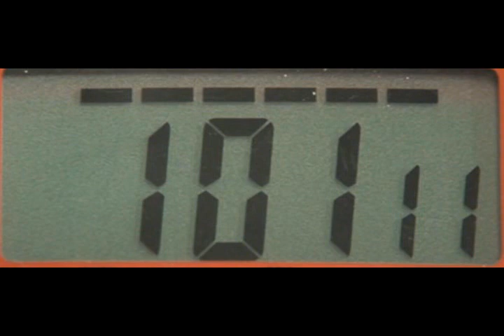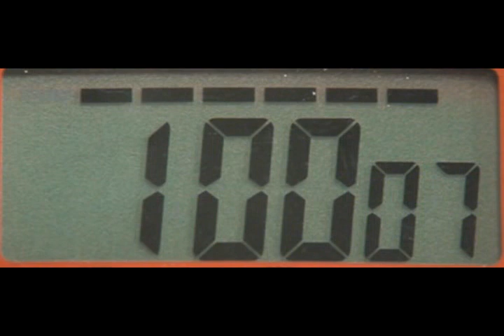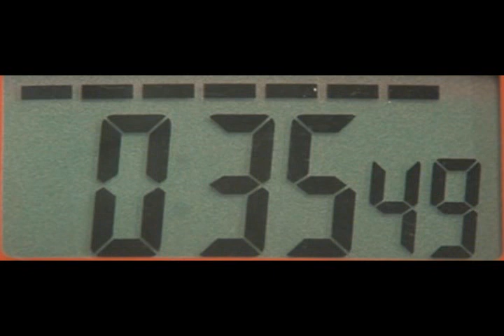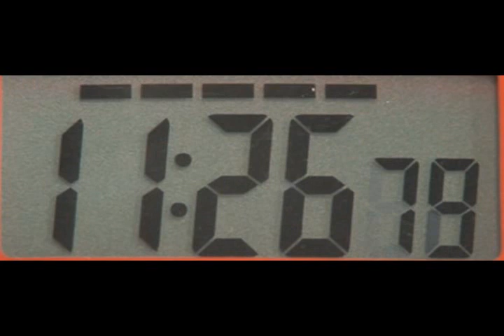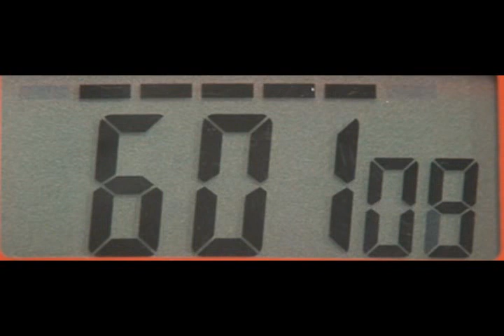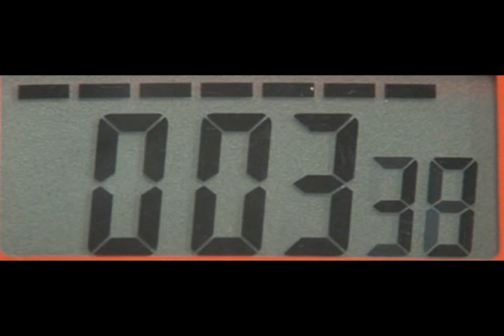90 Minute Countdown Timer - Stop watch